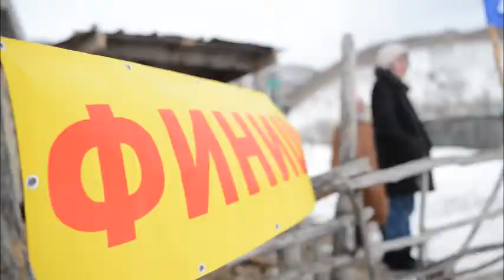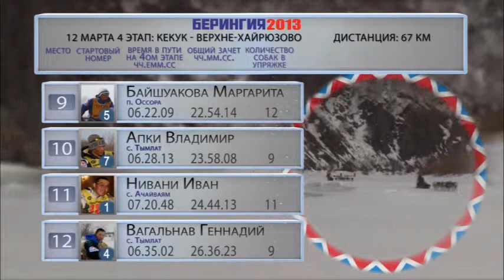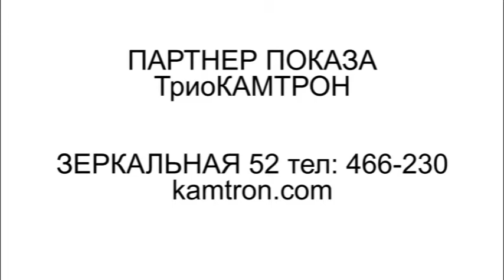Берингия-2013 4 ЭТАП. Кекук-ВерхнеХайрюзово 12.03.13